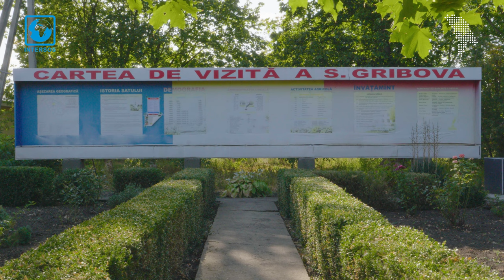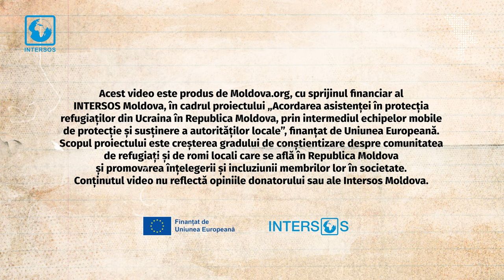Plăcintă romani ca la Gribova, gătită de Specula și Angela Rădiță / CAIETUL CU REȚETE / Episodul 8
Specula și Angela din familia Rădiță gătesc o plăcintă romani, așa cum se face în cultura romilor. E o plăcintă crocantă care se topește în gură și este preferata tuturor.

Când aceste două femei se întâlnesc povestesc despre lucrurile la care se pricep cel mai bine: Specula cucerește papilele gustative cu cea mai bună mâncare, și Angela ajută rudele să rezolve problemele administrative, fiind considerată ca „avocata” familiei și comunității rome din Gribova, raionul Drochia.

✨Rețeta plăcintelor romani ca la Gribova, Drochia✨

- Într-un vas, punem un kilogram de făină cernută de grâu, cinci ouă, ulei și sare și facem un aluat molcăluț.

- Cât aluatul se odihnește pentru puțin timp, facem umplutura. Folosim un kilogram de brânză de vaci. Dacă îți place brânza de oaie, o poți schimba. Adaugi cinci ouă. Dacă le vrei dulci, adaugi zahăr. Dacă vrei sărate, adaugi sare după gust.

- Pregătim masa de lucru. Trebuie să fie curată și netedă ca să putem întinde aluatul foarte subțire încât să se vadă masa prin foaia pentru plăcintă. Odată ce masa este curată, peste ea stropim ulei și întindem pe toată suprafața mesei.

- Din aluatul care s-a odihnit formăm niște bile. Apoi, fiecare bilă de aluat, o turtim ușor și cu sucitorul o mărim puțin ca să fie groasă de vreo doi centimetri. Când prima e gata, o ungem cu puțin ulei. Facem la fel cu următoarele bile: le turtim cu degetele, apoi cu sucitorul, le ungem cu puțin ulei și le punem una peste alta.

- Cât se odihnesc turtele, pregătim într-un vas niște ulei în care turnăm unt topit și un gălbenuș de ou. Asta va face ca plăcinta noastră să fie crocantă și mai galbenă.

- Luăm o turtă din turnul nostru și o punem în centrul mesei. Tragem atent de marginile turtei și o întindem pe toată suprafața mesei. Foaia aceasta de aluat devine foarte-foarte subțire încât se vede masa. Când foaia iată-iată se rupe, asta înseamnă că e gata pentru a fi umplută.

- Foaia o împăturim sub formă de plic. Ungem deasupra cu amestecul din ulei, unt și gălbenuș. Apoi adăugăm umplutura și rulăm plăcinta sub formă de melcișor. Cu cât plăcinta e mai mare, cu atât gospodina e mai iscusită.

- Plăcinta o mutăm ușor într-o tavă tapetată cu hârtie de copt. Deasupra ungem cu amestecul de ulei, unt și gălbenuș și dăm plăcinta în cuptorul preîncălzit la 180 de grade pentru aproximativ 20 de minute sau până când se coace bine.

Poftă bună!

Acest articol a fost realizat în cadrul proiectului „Editorial and financial consolidation of Moldova.org”. Proiectul este finanțat de Uniunea Europeană și implementat de un grup de organizații partenere condus de Agenția Slovacă pentru Cooperare Internațională și Dezvoltare, în strânsă colaborare cu People in Need Slovacia și alte organizații. Acesta face parte din programul de consolidare a capacităților în cadrul proiectului „Sprijinul UE pentru instituțiile mass-media locale din Republica Moldova”.

Conținutul acestui material nu reflectă neapărat viziunea UE sau a People in Need Slovacia.